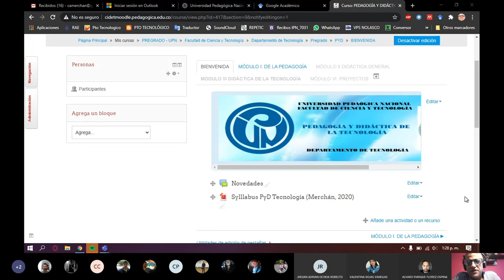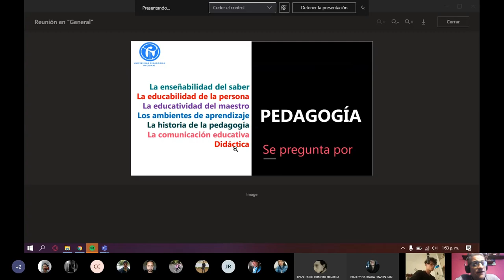Introducción a la pedagogía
Se presenta el concepto de pedagogía y sus elementos. Se esclarece, el modo en que el maestro debe realizar la reflexión pedagógica para construir tanto el saber como el conocimiento pedagógico.

El video hace parte del conjunto de clases orientadas en la cátedra Pedagogía y Didáctica de la Tecnología, de la Licenciatura en Diseño Tecnológico de la Universidad Pedagógica Nacional.

La cátedra fue realizada en tiempos del confinamiento y cuidado de la Vida.